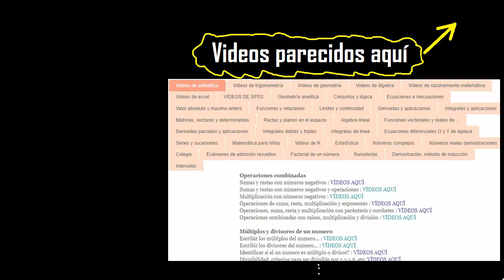Simplificación de fracciones con multiplicación 14x96/16 simplificar reducción de fracciones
Simplificar la fracción
Simplificación de fracciones
reducción de fracciones
Simplificar de fracciones
reducir fracciones
simplificar fracciones
reducir la fraccion